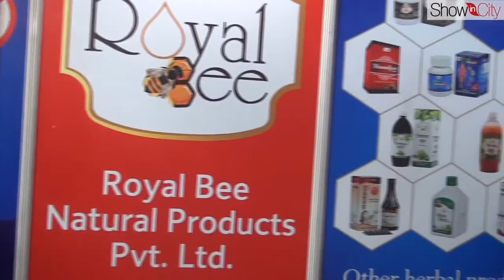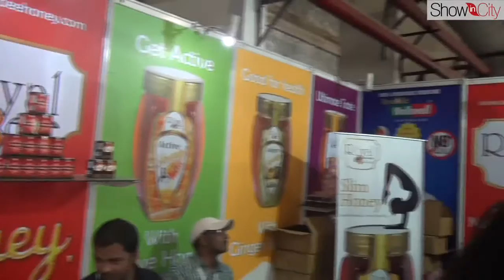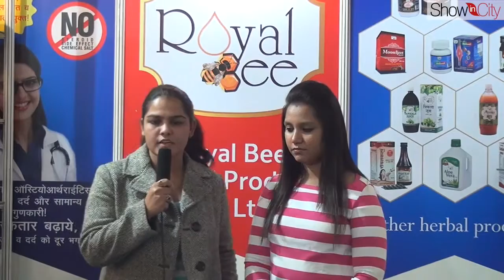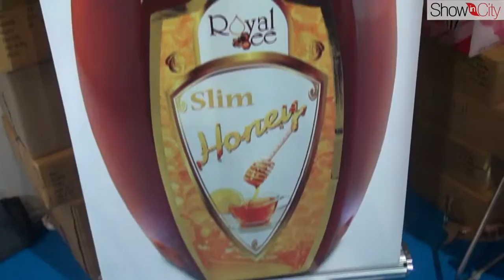Royal Bee Natural Products - IITF 2015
Search and find the latest video of Royal Bee Natural Products Stall at India International Trade Fair 2015 (IITF 2015), Pragati Maidan, New Delhi, India. Fore more info-